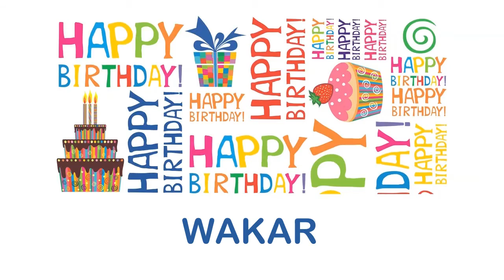Wakar wishes Mensajes